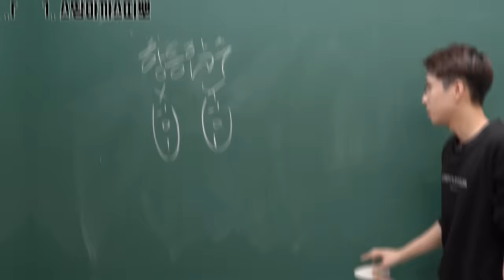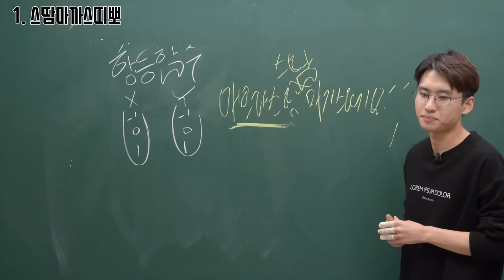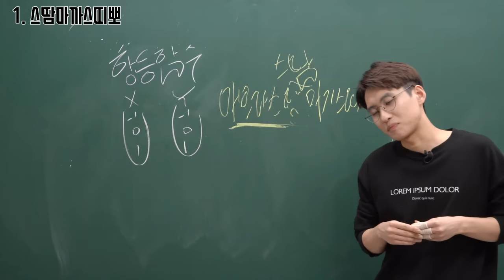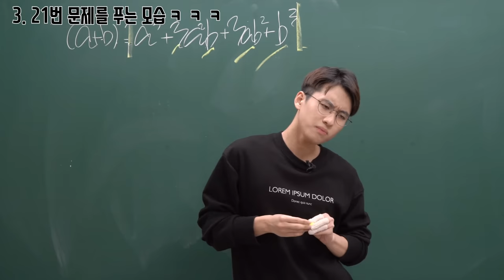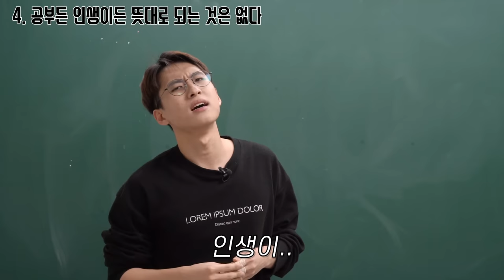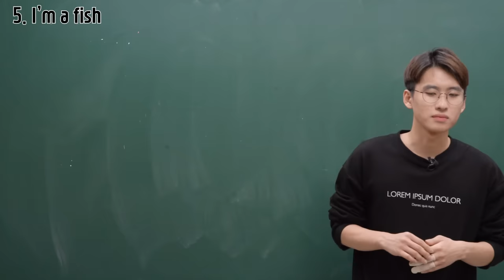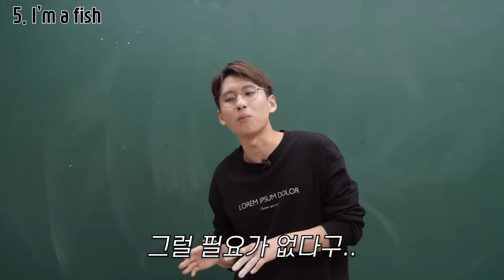To. [승제튜브] 정승제 공식 유튜브 채널